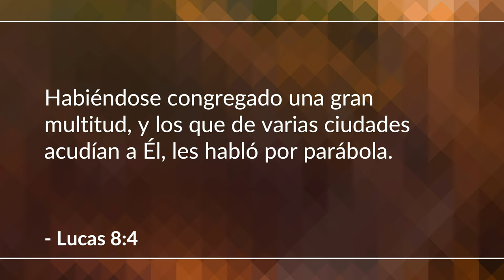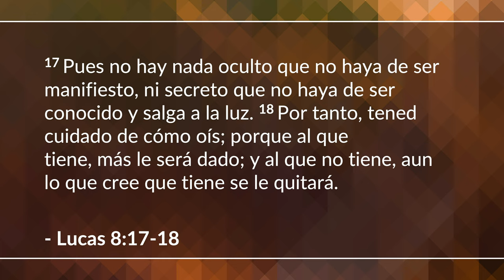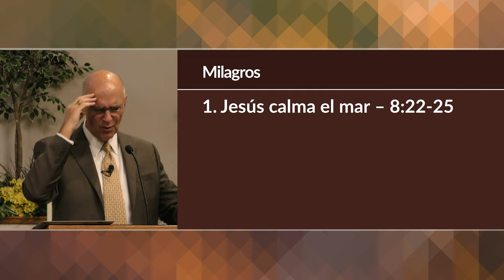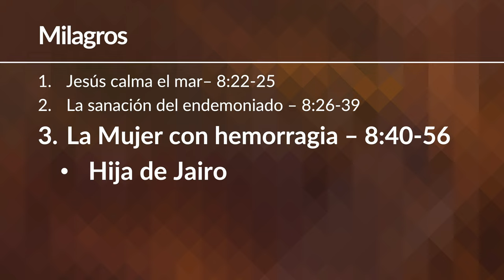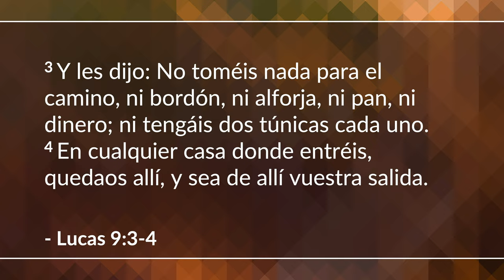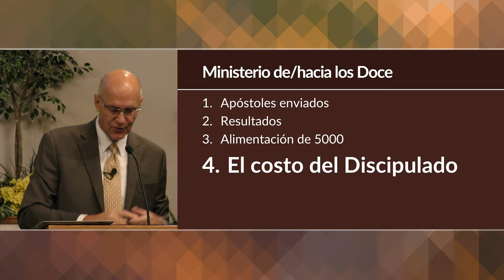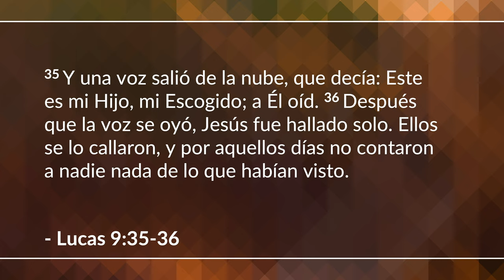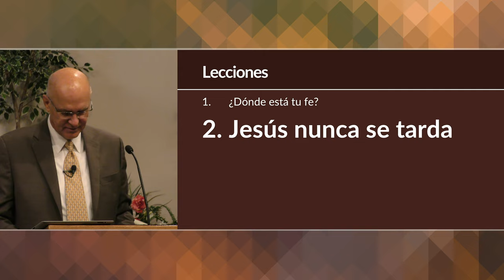Jesus en Galilea: Empieza el ministerio publico - parte 3 (Lucas 8:4-9:50) | Mike Mazzalongo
En esta parte final del ministerio de Jesús en Galilea, Lucas continúa describiendo los milagros de Jesús, pero agrega una sección que explica cómo se preparó y envió discípulos en su primer viaje misionero.